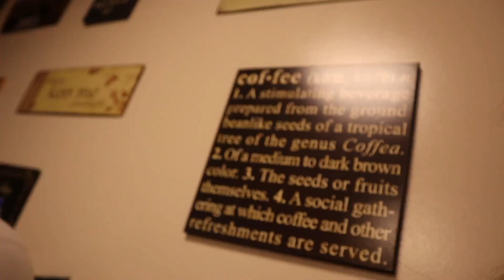Practical magic night in Iowa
Practical Magic movie has always held a special place in our hearts, to midnight margaritas or the magic that you could feel in the movie. So when we were all home for a visit after me and the sister lost our father traumatically our mother tried cheering us with margaritas and a special song. Now that I am moving back to the PNW I can't wait to visit the place where the opening seen was filmed where Sally was running into her future husband. This was such a special night and sharing it with our sister from another mister was even better!